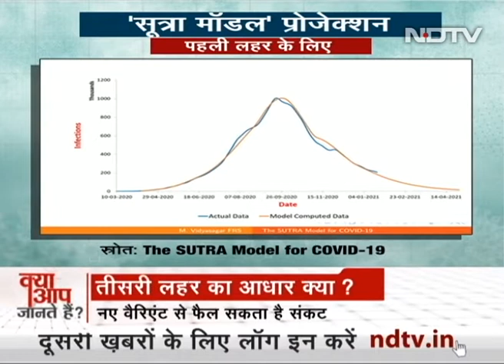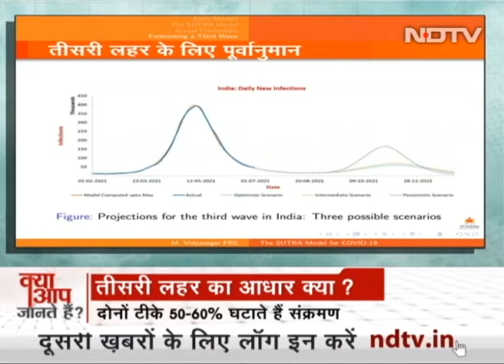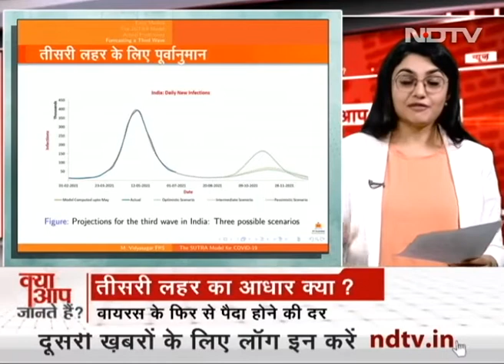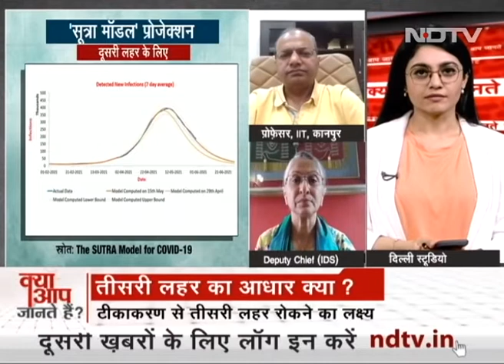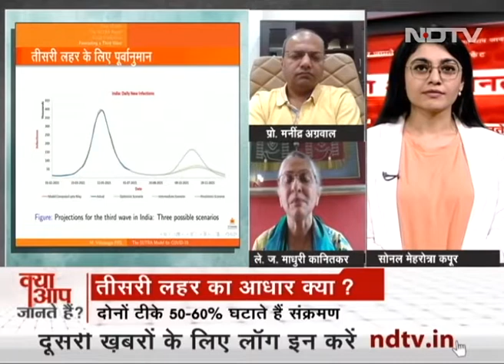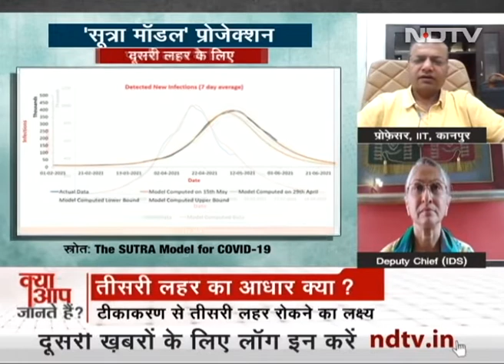Corona की Third Wave का आधार क्या है? तीसरी लहर कब आएगी?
Covid-19 News: क्या आप जानते हैं देश में कोरोना की तीसरी लहर कब आने वाली है. किस रफ्तार से आने वाली है. संक्रमण के कितने मामले आ सकते हैं. हालांकि यह सब बताना तो काफी मुश्किल है. लेकिन वैज्ञानिकों ने कुछ कैलकुलेशन/प्रोजेक्शन किया है. जिससे अब हमें पता चल सकता है कि कब ये तीसरी लहर आएगी और कितने ज्यादा लोगों को संक्रमित करेगी.